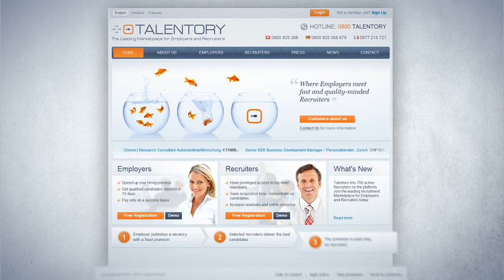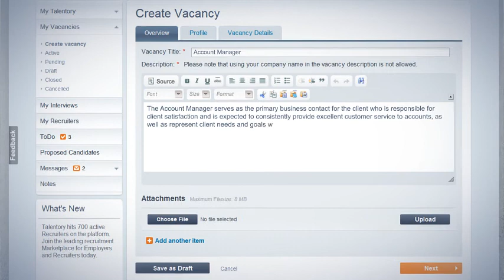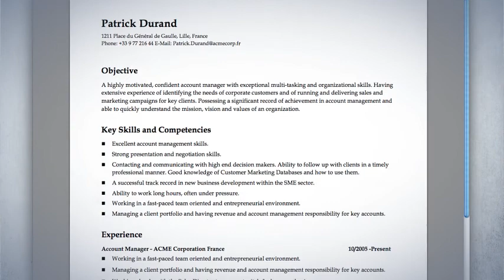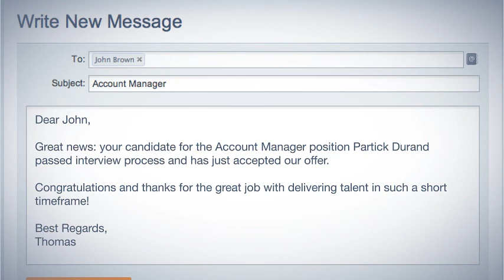Talentory.com - Erklärungsvideo der Bewerbungsfunktionen für Arbeitgeber und Stellenvermittlungen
Talentory.com ist ein B2B Online-Marktplatz für Stellenausschreibungen: Firmen schreiben ihre Stellen hier aus, damit Stellenvermittlungen und Personaldienstleister ihnen Kandidaten präsentieren.